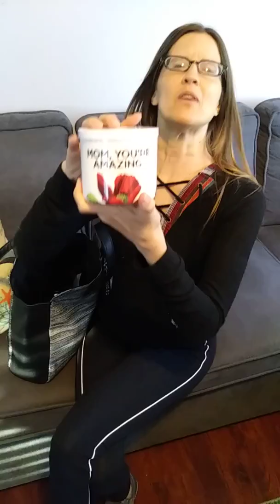Happy Birthday Val! Celebration Seaside OR 9/28/19